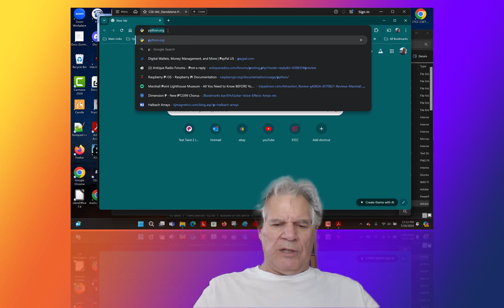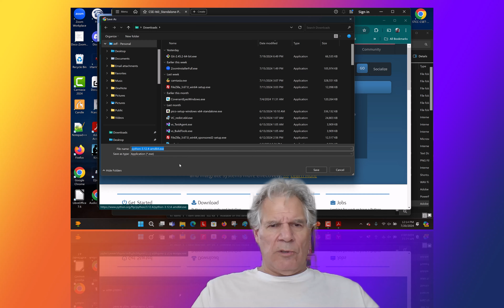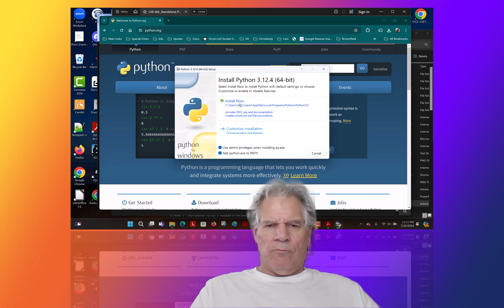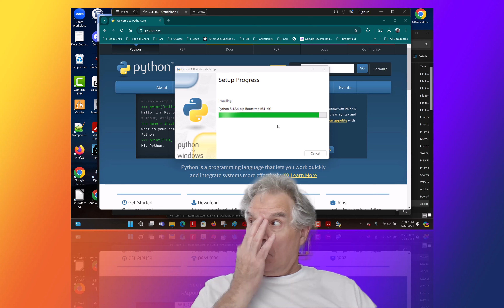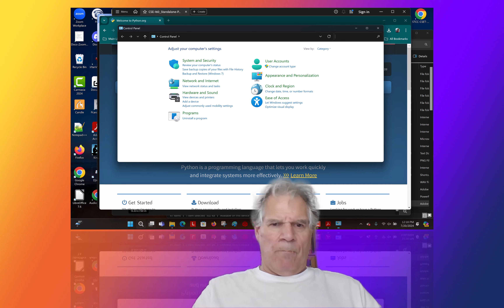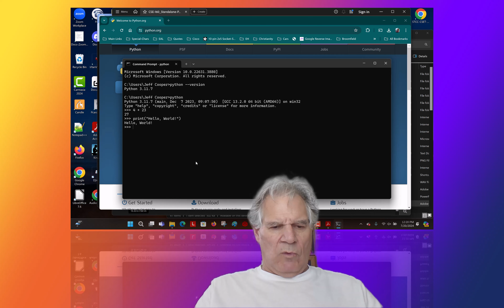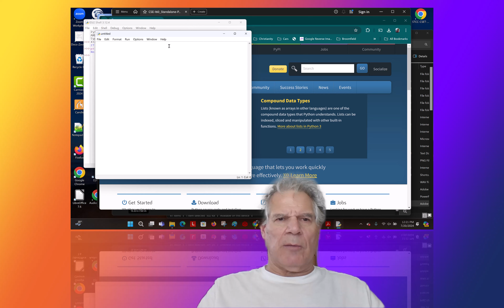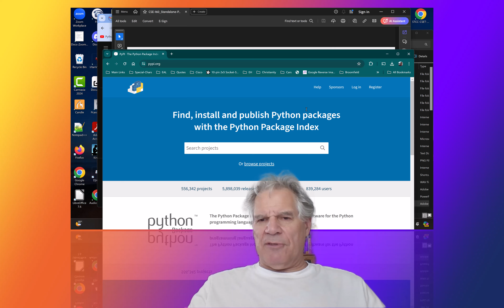CSE 160 Download and Install Standalone Python